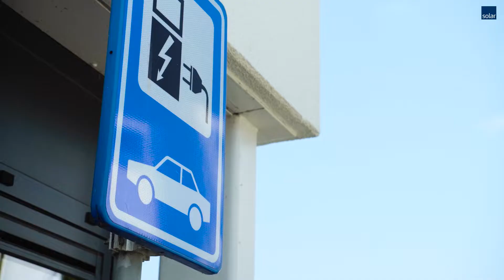Promotiefilm | Solar Nederland - Solar Service Center Amsterdam (2021)